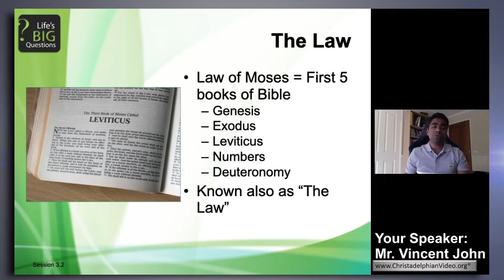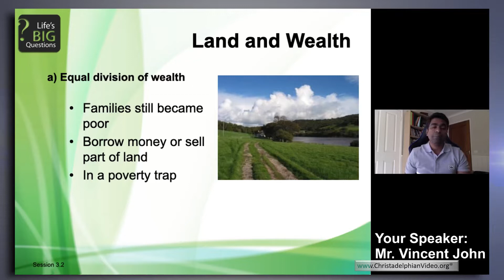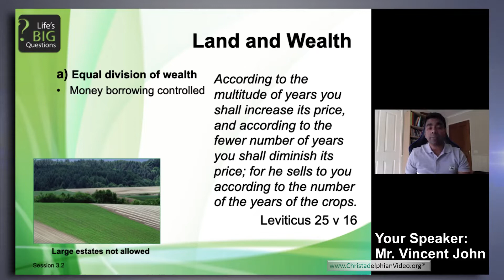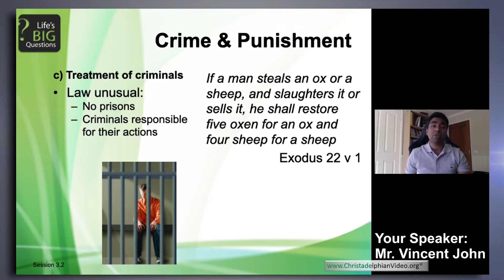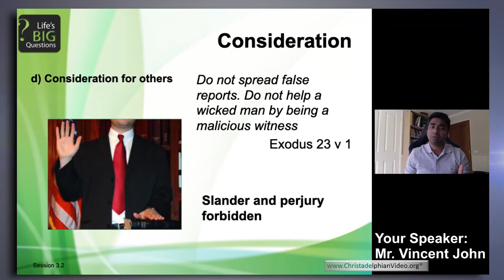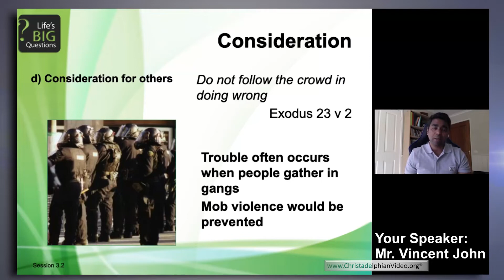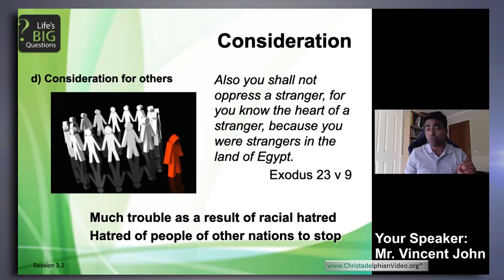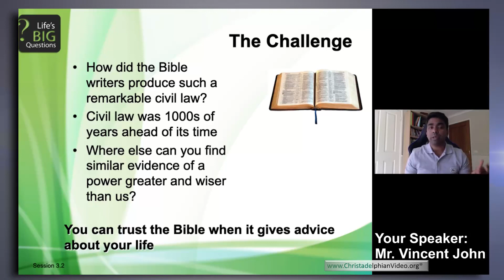Life's Big Questions #6 Law ahead of its time pt2